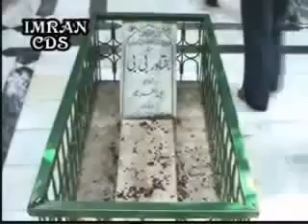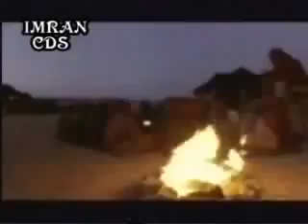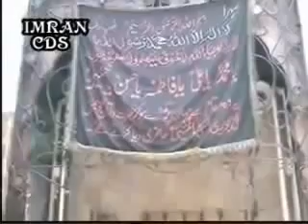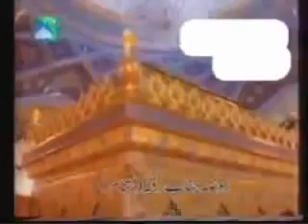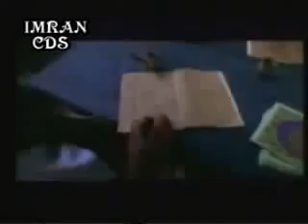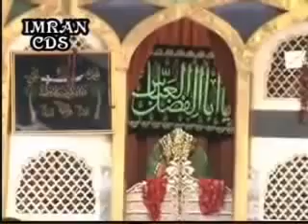History Of BIBI PAK DAMAN